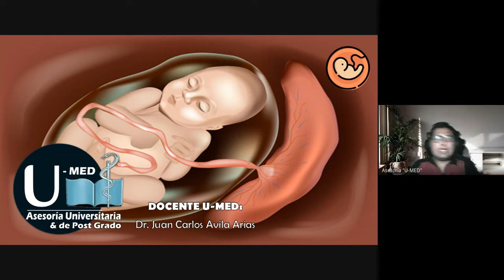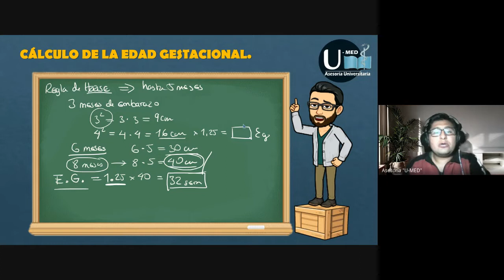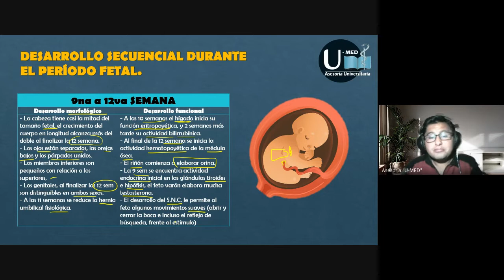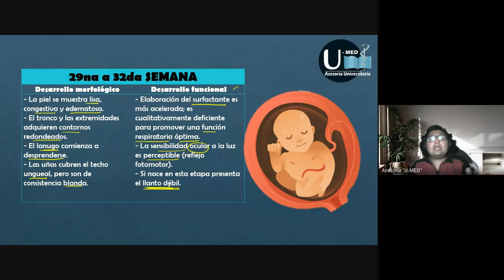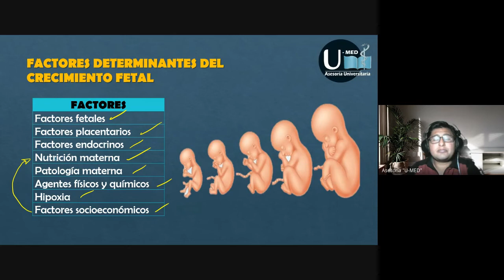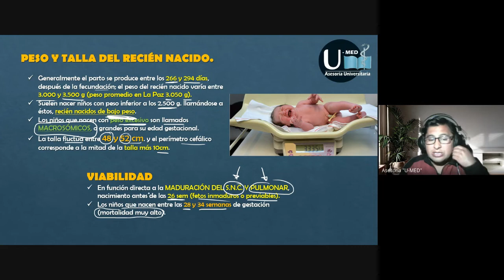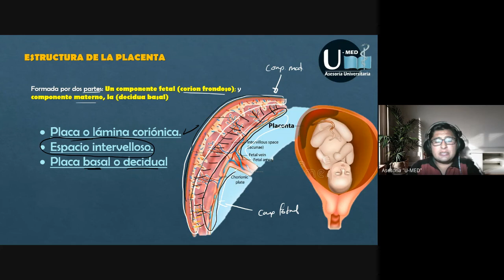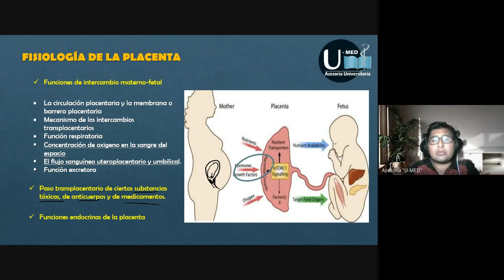✔TEMA#8 PERIODO FETAL, MEMBRANAS Y PLACENTA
⭕CRECIMIENTO FETAL
⭕CÁLCULO DE LA EDAD GESTACIONAL.
⭕DESARROLLO SECUENCIAL DURANTE EL PERÍODO FETAL
⭕PESO Y TALLA DEL RECIÉN NACIDO
⭕MECANISMO QUE DESENCADENA EL PARTO
⭕FORMACIÓN Y EVOLUCIÓN DE LA DECIDUA
⭕PLACENTA